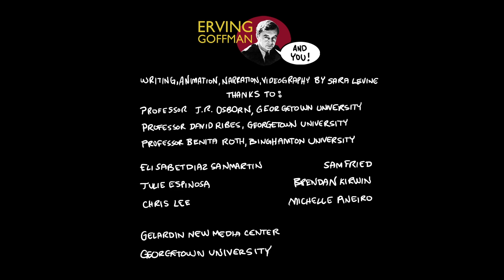Erving Goffman and You: Teams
Elisabet wants to nudge her customers into paying the bill and clearing out, but doesn't want to make it obvious. Erving Goffman might say that Elisabet and her co-workers are co-conspirators. They will have to come up with a plan of action to get Table 4 to leave without losing Elisabet's tip.

Erving Goffman was a sociologist who used theater terminology to analyze everyday interactions, and called this method dramaturgy. Erving Goffman and You explores the main tenets of Erving Goffman's writings on face-to-face interaction using six different modern day anecdotes. The episodes cover many of Goffman's concepts, including unmeant gestures, regions, teams, tactful inattention, impression management, and idealized performances.